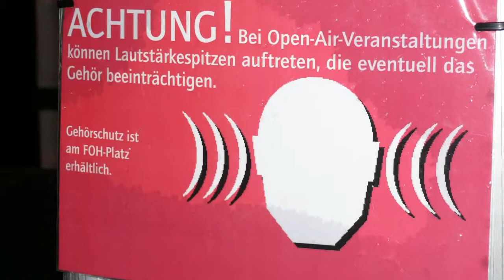SIDEKICKS LIVE 2009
Sidekicks Live-Bilder aus Peine 2009